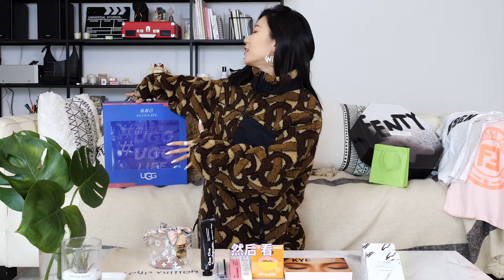Ava‘vlog｜史上最强开箱记，忙到飞起也要买买买的日常 ｜ Unboxing what I brought recently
Want to know what I brought these days? A huge unboxing video is coming!